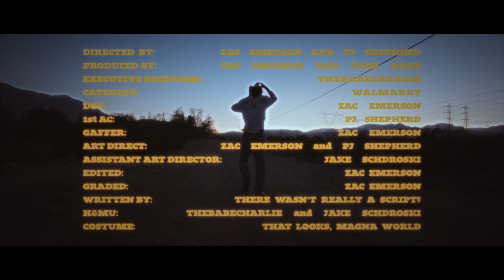LA WOMEN - Interstellar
More from LA WOMEN...

Credits:

THE SONGINTERSTELLARBY LA WOMEN

Cast:

Jake Schdroski as The Dusty Cowboy
thebabecharlie as Space Creature

Directed by: Zac Emerson and PJ ShepherdProduced by: tomi banx and Zac Emerson
Executive Producer: thebabecharlieCatering: WalmartDOP: Zac Emerson1st AC: PJ Shepherd
Gaffer: Zac Emerson
Art Direction: Zac Emerson and PJ ShepherdAssistant Art Director: Jake Schdroski
Edited: Zac Emerson
Graded: Zac EmersonWritten by: There wasn’t really a scriptHair and Makeup: thebabecharlie and Jake Schdroski (he did his own hair in that last scene)
Costume: That Looks, Magna World

Jake Schdroski
Jesse Brown
Zac Emerson
Josh Edmonds
Pj Shepherd
Chris Chetland
Simon Gooding